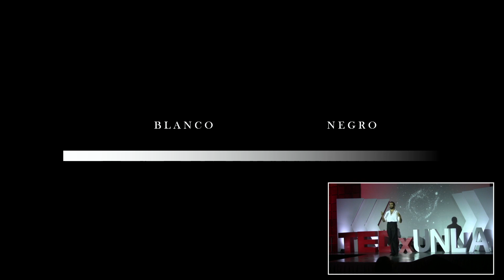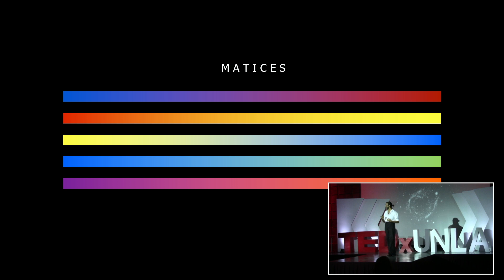Sublime, más allá del blanco y negro. | Teodoro Melgoza | TEDxUNLA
Blanco y negro, siempre nos han dicho que son colores opuestos, pero ¿solo hay esos dos? Así justo podemos asimilar las diferentes personalidades y más importante, la esencia de cada persona que debe ser única. Ex gimnasta, mercadólogo, consultor de Branding y un caballero que impacta y deja huella por donde sea que pase. This talk was given at a TEDx event using the TED conference format but independently organized by a local community.